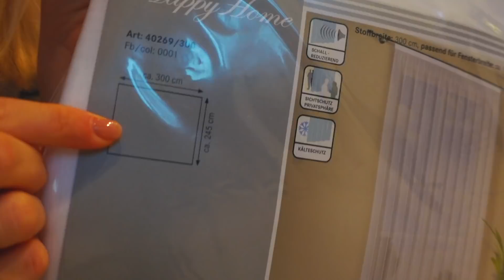VLOG: ЗНАЕШЬ КАКОЙ У МЕНЯ СЕЙЧАС ЖИВОТ!? 27.11.21